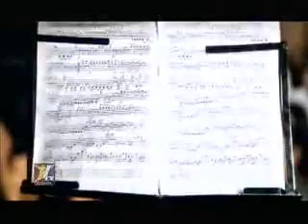thora sa payar huwa